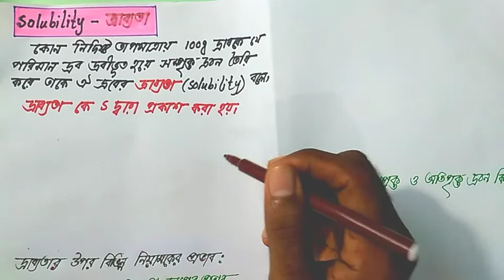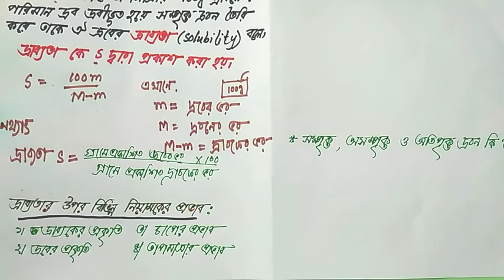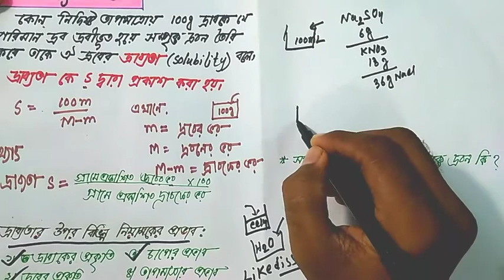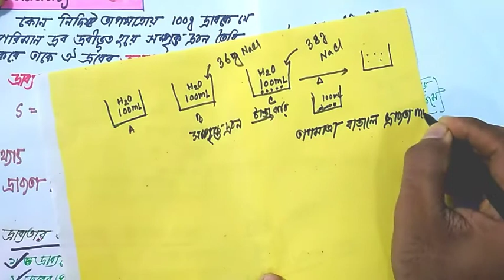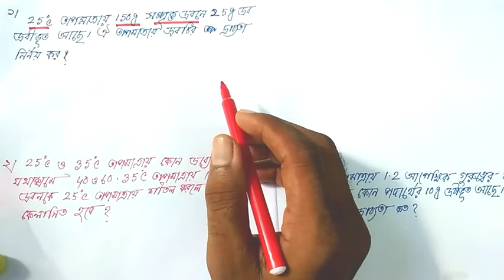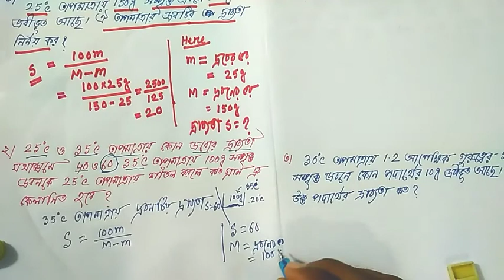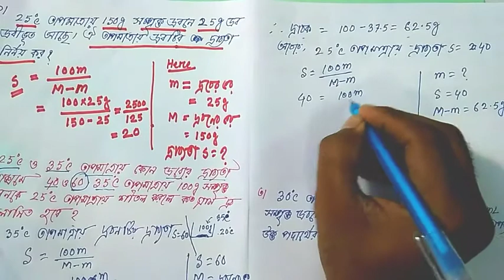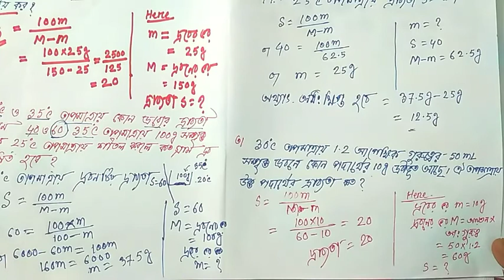20. Solubility | Mathematics of solubility | দ্রাব‍্যতা । গুনগত রসায়ন । 2য় অধ্যায়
in this vedio you will learn about solubility,
দ্রাব্যতা, mathematics,
how to do solubility problems chemistry,
how to do solubility curves,
how to do solubility curve problems,
does solubility increase with volume,
does solubility change with volume,
does solubility depend on temperature,
how does solubility work,
how solubility depends on temperature,
how solubility is affected by temperature,
is solubility same as concentration,
is solubility and dissolve the same,
is solubility a physical or chemical property,
is solubility extensive or intensive,
is solubility equal to molarity,
is solubility and molarity the same,
is solubility a physical or chemical change,
is solubility affected by temperature,
what is solubility in chemistry,
what is solubility in hindi,
what is solubility product,
what is solubility class 9,
what is solubility product in chemistry,
what affects solubility,
what are solubility curves,
which solubility product constant (ksp) would have the highest exponent in it unit (mol/l),
why solubility of gases decrease with increase in temperature,
why solubility decreases with increase in temperature,
why solubility decreases with increase in temperature in exothermic process,
why solubility of hydroxides increases down the group,
why solubility of haloalkanes in water is very low,
why solubility of group 2 sulphates decrease down the group,
why solubility of gas decreases with increase in temperature,
why solubility increases with temperature